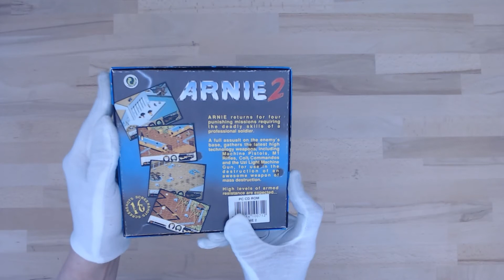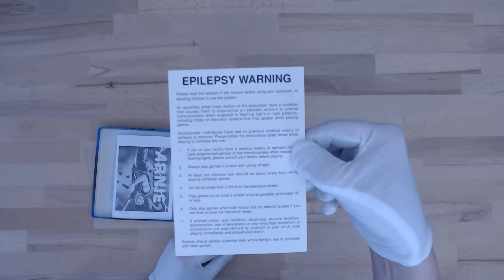Silent Unboxing - 086 - Arnie 2 (Eutechnyx, 1993)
Unsere Playlist "Silent Unboxing" ist kein redaktionelles oder journalistisches Format.
Wir stellen den IST-Zustand vorhandener Boxen dar.
Eventuell sind die Spiele nicht komplett oder einige Beilagen passen nicht zum Spiel.
Stimmt etwas nicht oder hast Du etwas Anderes in der Box: Schreib es in Kommentarbereich!

Our playlist "Silent Unboxing" is not an editorial or journalistic format.
We present the ACTUAL state of existing boxes.
Maybe the games are not complete or some inserts do not match the game.
If something is wrong or you have something else in the box: Write it in the comment section!

Arnie II, developed by Zeppelin Games in 1993, is a computer game and sequel to Arnie. It was written by David Sowerby with graphics by Neil Hislop. The music was created by Andrew Rodger.[1] The game's manual says that "Arnie has been chosen to perform four missions that require stealth, skill and extreme violence."

The muscleman shoots and bombs his way through four enemy-infested territories:

    Shutting down a chemical plant by blowing up enough pipeline valves.
    Clearing an airfield of enemy soldiers, tanks and helicopters.
    Climbing from battleship to battleship in a hostile harbour.
    Rescuing as many prisoners as possible from a jungle POW camp.

There are enemies on every level, from simple infantry armed with rifles, mortars or rocket launchers to machine team teams, missile batteries and tanks. Most of the opponents are stationary and stolidly fire in a single direction; however, foxholes release cannon-fodder at a constant rate.

To destroy such nests or to efficiently dispatch groups of soldiers, Arnie has a limited supply of grenades. Some dead foes drop more powerful weapons as well as invaluable first aid kits and extra lives.

Although the game's name alludes to Arnold Schwarzenegger,[citation needed] Arnie II is not a licensed title and is not based on any movie.

Wikipedia contributors. (2018, October 26). Arnie II. In Wikipedia, The Free Encyclopedia.